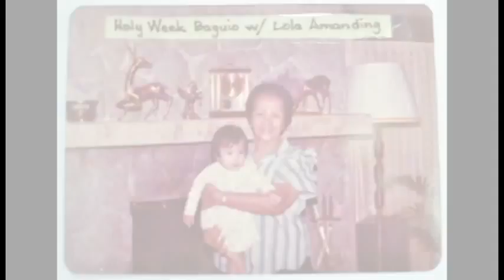Through the years AVP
Posting a video for the friends and family who couldn't make it in our wedding..